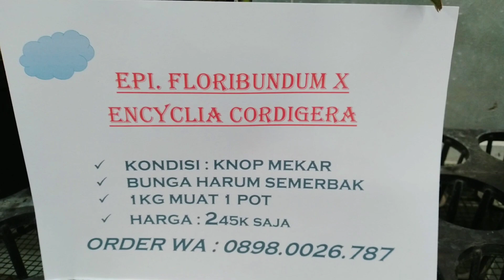Ready Epidendrum Floribundum X Encyclia Cordigera Knop Mekar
Hallo kawan RAN 👋👩‍🌾
Kita berjumpa lagi nihhh
Saat ini ada Promo Terbaruu Anggrek Bunga Wangiii 🚀
Epi. Floribundum X Encyclia Cordigera Knop
Harga Rp.245.000/Plant
1kg muat 1 plant ya
Info & order via wa 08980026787